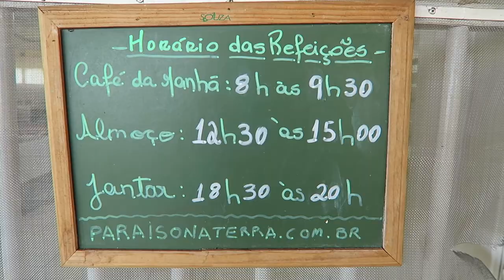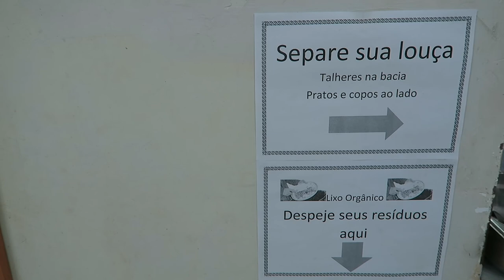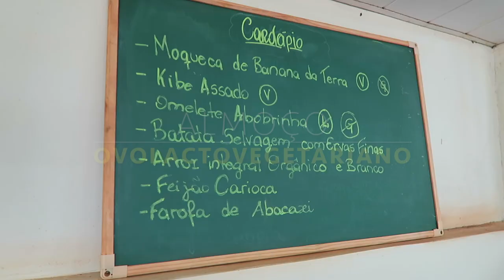Paraíso na Terra - Cachoeiras e muita paz bem pertinho de Brasília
. É sempre bom demais sair um pouquinho da cidade e respirar ar puro, tomar um banho de cachoeira e ainda praticar meditação. Isso traz paz pra mim e tá tudo bem pertinho do centro de Brasília.

. Esse é o PARAÍSO NA TERRA. E faz justiça ao nome mesmo. É uma reserva ecológica do ITB - Instituto Teosófico de Brasilia. Ah, você também pode se hospedar e dormir na pousada dentro do Paraíso:)))

. Assita o vídeo completo e depois já planeje a sua visita. Reserve com antecedência e aproveite também pra conhecer esse local incrível.

Mais informações no site oficial